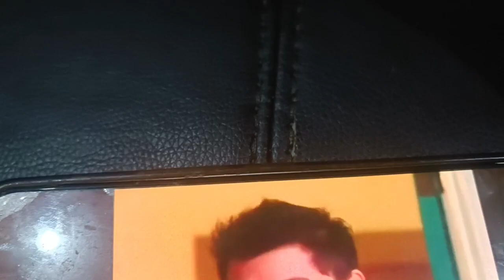Mukjizah Allah promo Astro Aruna promo (2008) 121